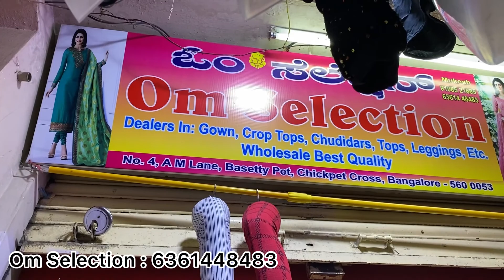Chickpet Bangalore wholesale & Retail Western Collection | Starts @ Rs.300/- | Single Piece Courier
Om selection
No 4 A M Lane
Basetty pet, Chickpet Cross
Bangalore - 560053